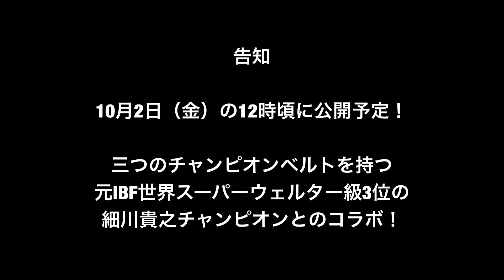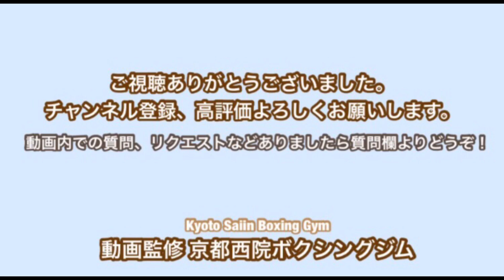番外編 ティー中さんvsまる子ちゃん 女の戦い勃発？ 「ティー中さん、はじめての挑戦。ボクシング演技競技の練習をする。」